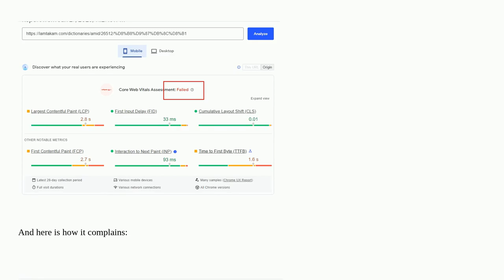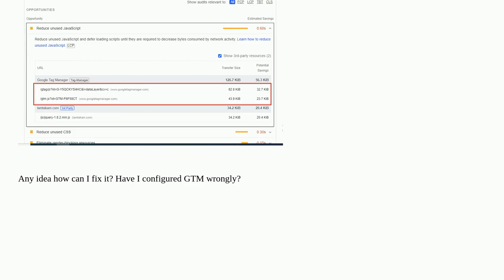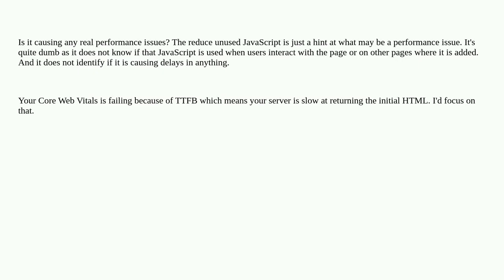Webmasters: Adding GA4 using tag manager causes performance issue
Adding GA4 using tag manager causes performance issue

A special thanks goes out to the community

  google-analytics seo performance google-tag-manager